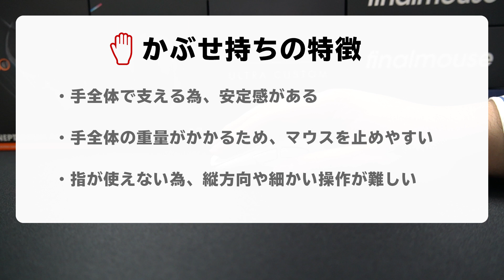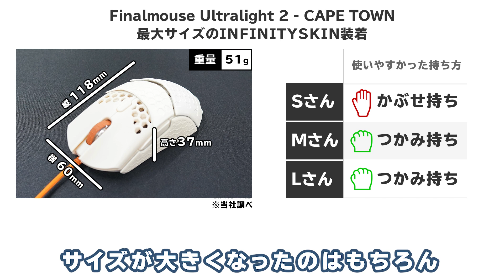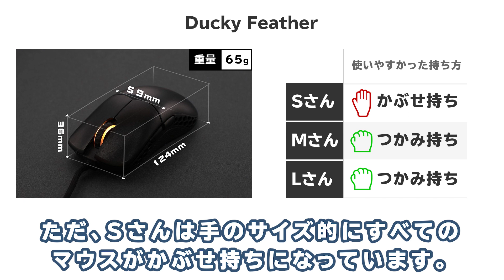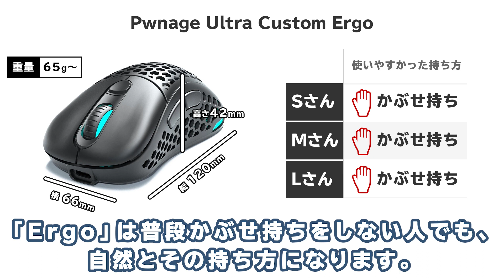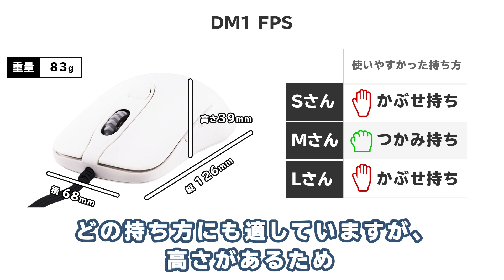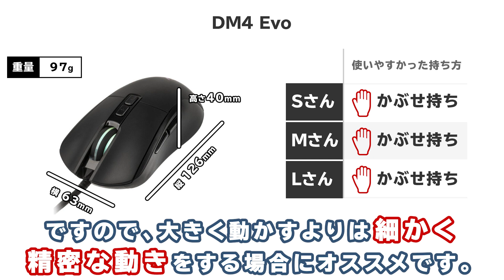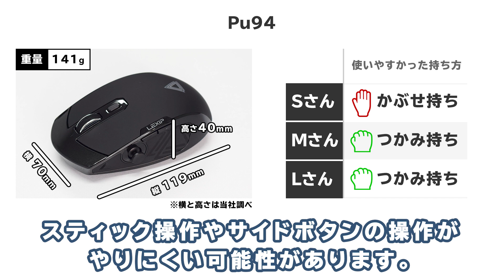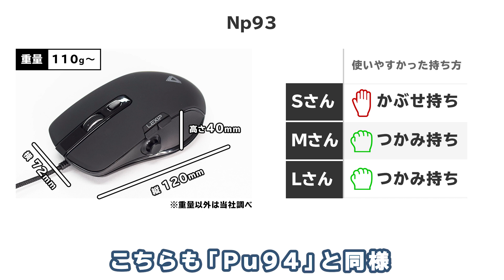【つまみ持ち？つかみ持ち？かぶせ持ち？】ふもっふのゲーミングマウスで持ち方比較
ふもっふのゲーミングマウス（5メーカー10種類）の持ち方とサイズについて、手のサイズが異なる社員3名が実際に使用しレビューを行いました。
まず初心者の方にもわかりやすいように「つまみ持ち・つかみ持ち・かぶせ持ち」についての特徴を説明しています。
そして、各商品は3人の体感としてどの持ち方が持ちやすかったか説明しております。マウス選びの参考になれば幸いでございます。

◆ 目次
00:00 オープニング
00:27 3種類のマウスの持ち方
01:13 3人の手のサイズ・普段の持ち方
01:26 Finalmouse Ultralight 2 - CAPE TOWN
02:18 最大INFINITYSKIN装着
02:52 Ducky Feather
03:53 Pwnage Ultra Custom
05:12 Dream Machines
08:15 Lexip
10:19 まとめ・エンディング

◆ ふもコレ 魔法少女まどか☆マギカコラボ